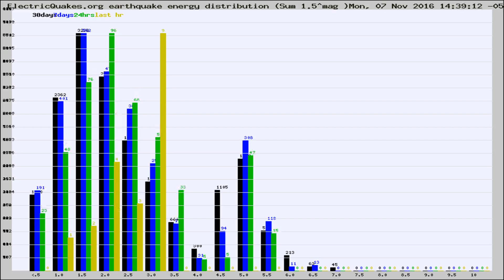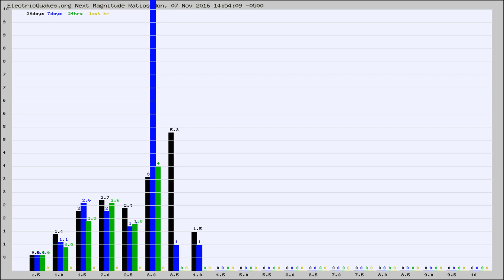Todays_Hourly_World_Earthquake_Statistics_from_ElectricQuakes.org_11-07-16+15:02:01